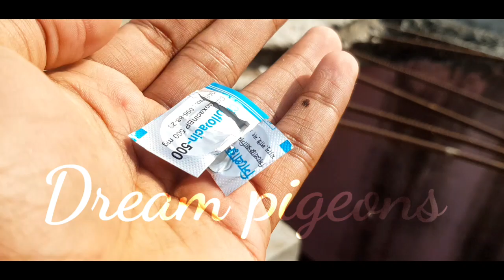কবুতরের_ঠান্ডা_লাগার_কারন ||কবুতরের ঠান্ডা ভালো করুন মাত্র ১৩ টাকায় || Dream pigeons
শীতের জন্য খুবই গুরত্বপূর্ণ জিনিস হলো, কবুতরের যত্ন,।  কবুতরের ঠান্ডা লাগার কারণে , অনেক কবুতর মারা যায়। তার জন্য আমাদের কিছু ঔষধ খাওয়ানো দরকার হয়।

তার জন্য আজকের এই ভিডিও।

আশা করি সবাই উপকার পাবেন।

ভিডিও পুরোপুরি দেখার অনুরোধ রইলো। ❣️